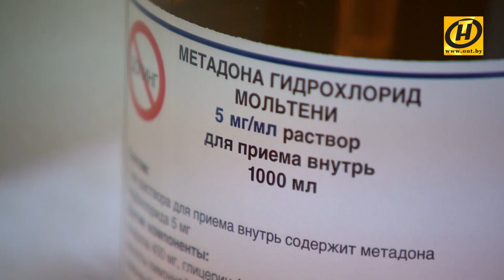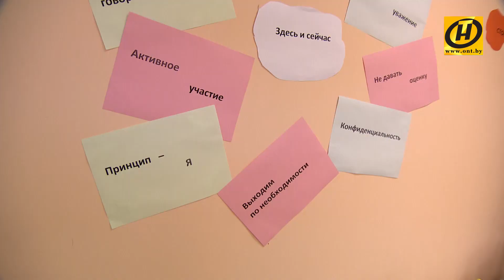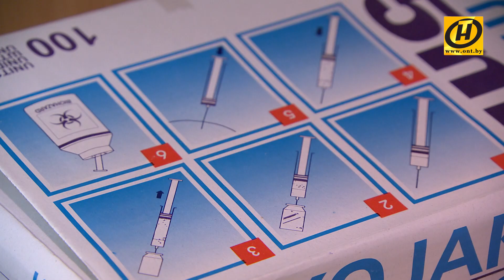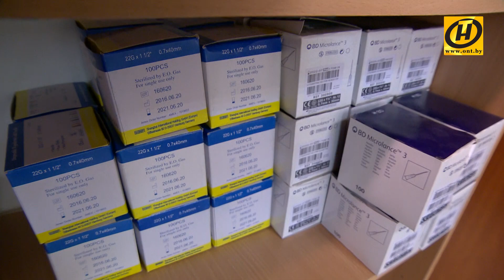Метадоновая терапия наркозависимости: кому, как, зачем ее предписывают?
Метадоновая терапия: кому, как, зачем ее предписывают? НАШЕ УТРО выясняло у врачей, психологов, юристов, наркозависимых